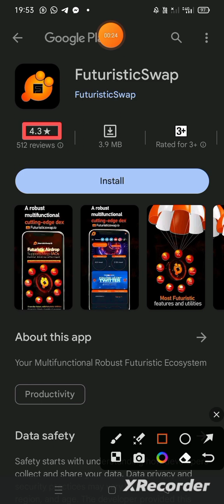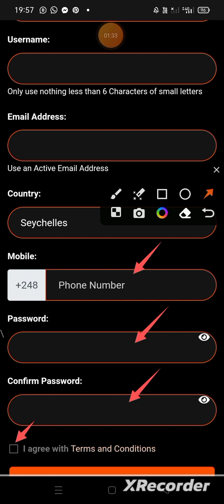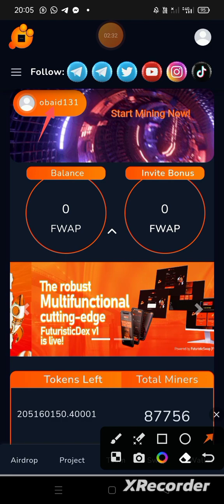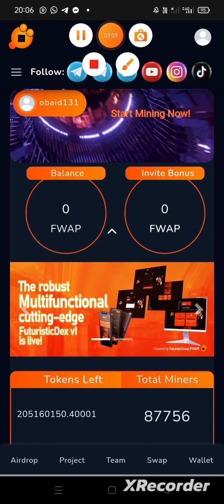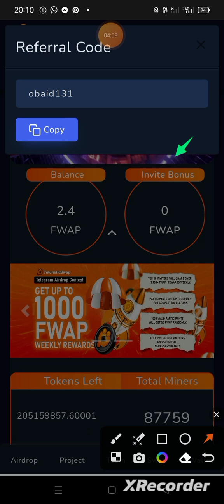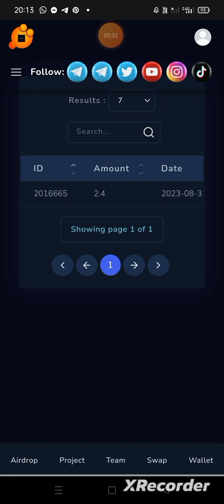New Mining App Like Satoshi|Futuristic Airdrop|Technical Shahnavi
New mining app like Satoshi & CoreDao

Signup & start mining for free

Invite your friends and increase mining

support by Satoshi and CoreDao App

Invitation Code:
obaid131